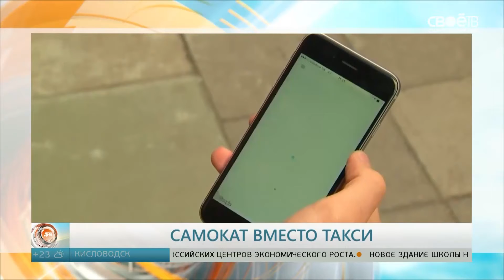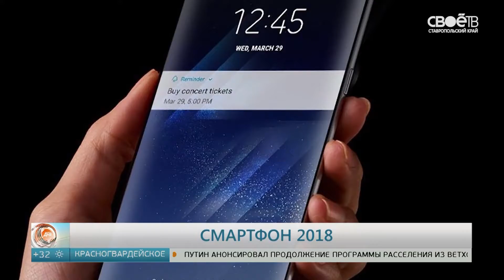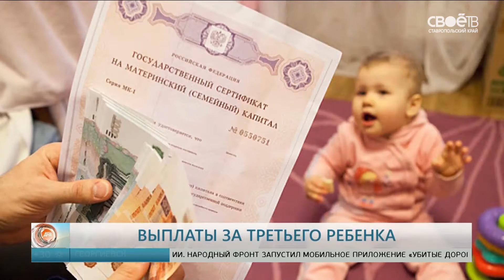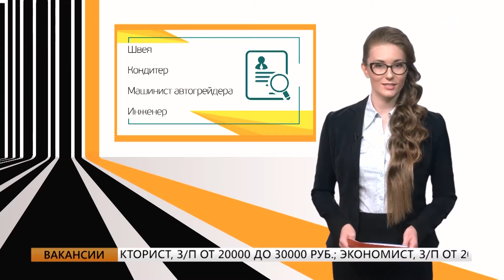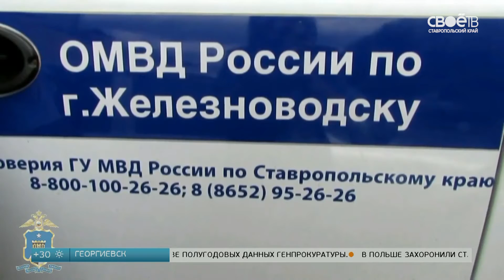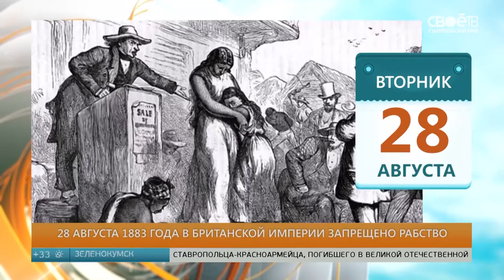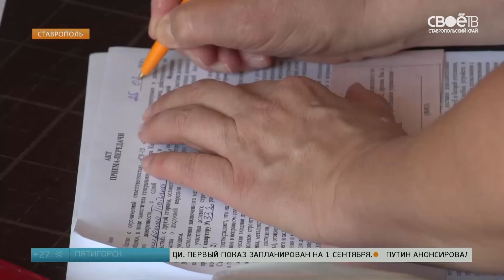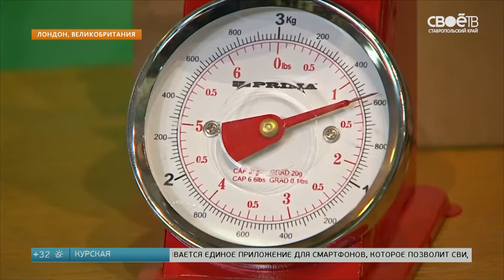28.08.2018 Полдень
Исполнила мечту. Наталья Иванова на велосипеде доехала из Ставрополя в Тюмень. Она в гостях. А Екатерина Сигида решила представить топ самых неприятных профессий.  Так же расскажем как измеряли животных в зоопарке Лондона?